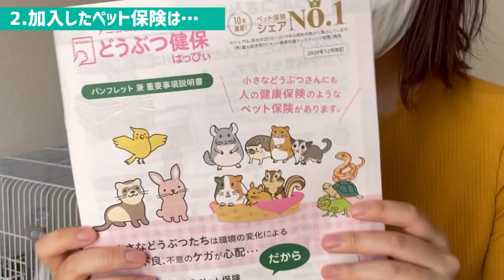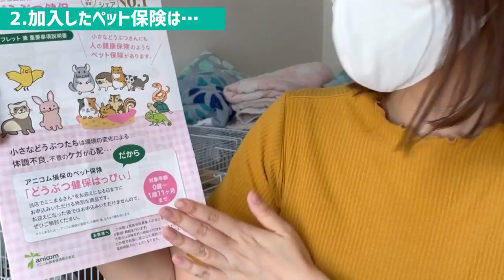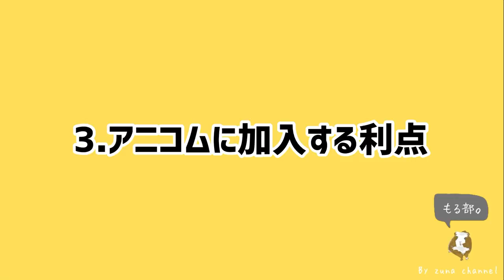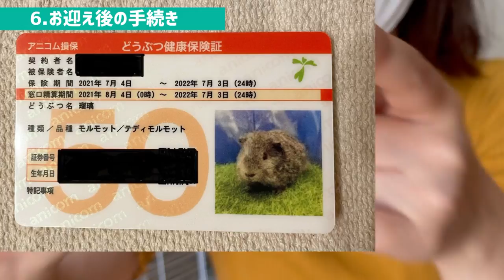【ペット保険】アニコムってどうなの？モルモットが加入できるプランを詳しくお話しします♪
一部を抜粋してお話ししています！
さらに詳しく知りたい方は
アニコムさんのホームページや
資料を見てくださいね✨✨